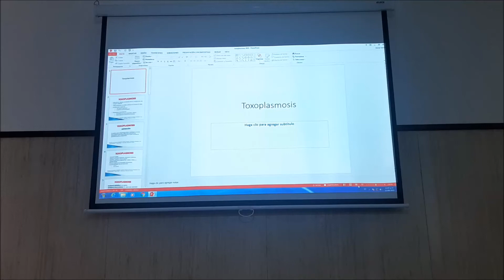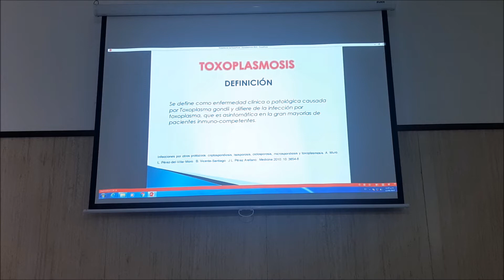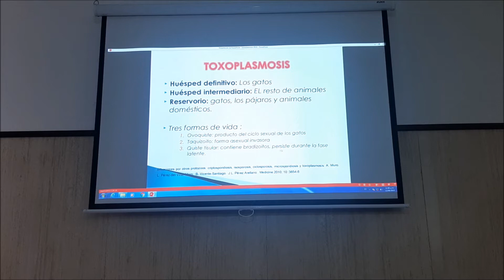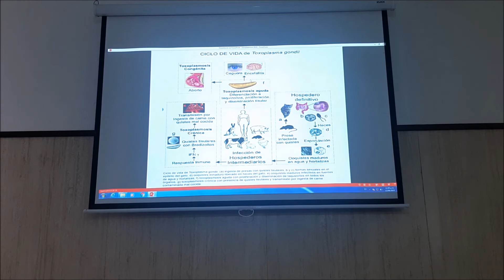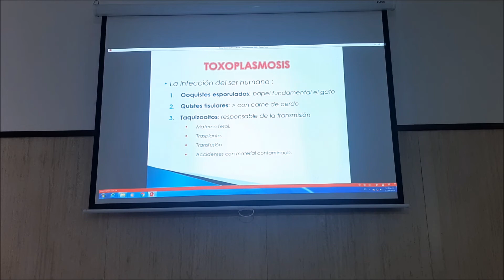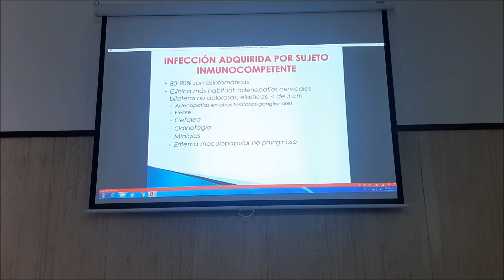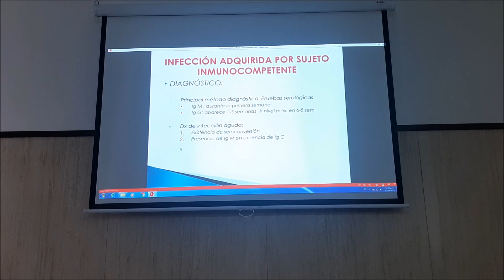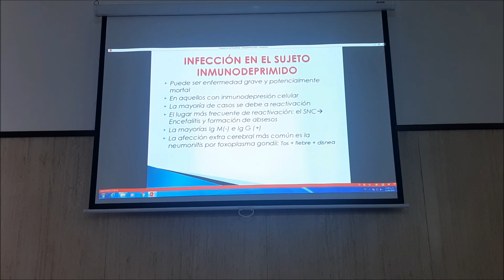SALMONELOSIS FIEBRE TIFOIDEA pt1